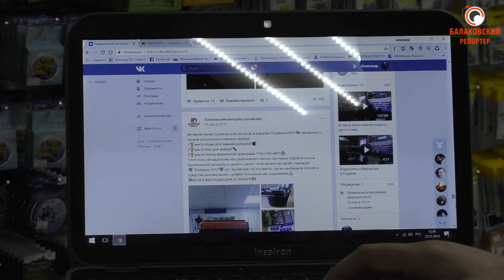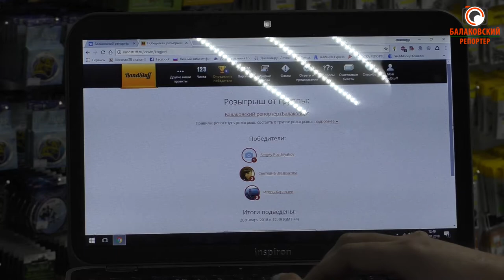Итоги конкурса от магазина Рыбалка ПРО